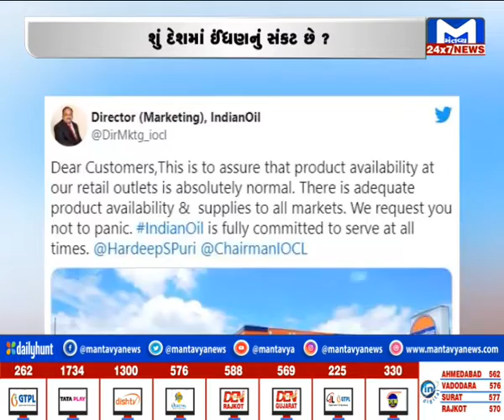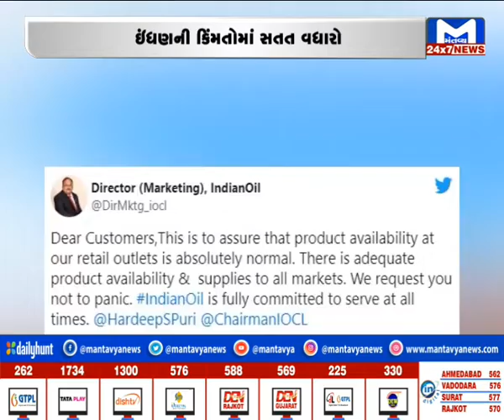સવારે 9 વાગ્યાના મહત્વના સમાચાર | Breakfast News | MantavyaNews